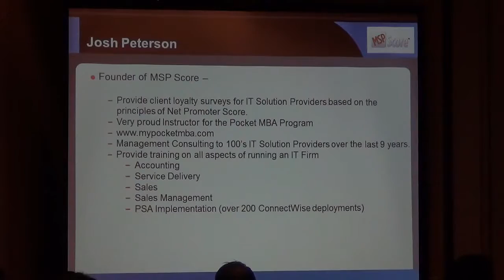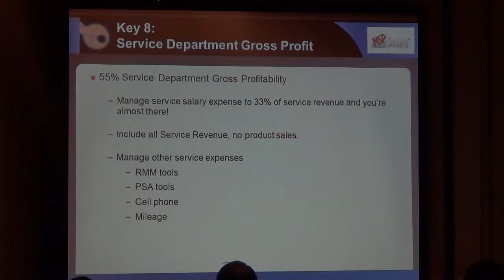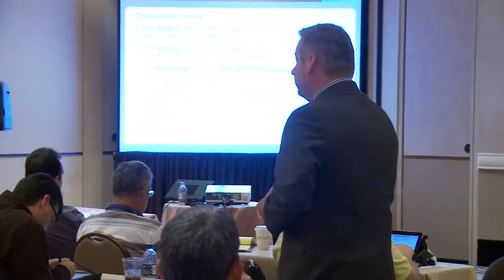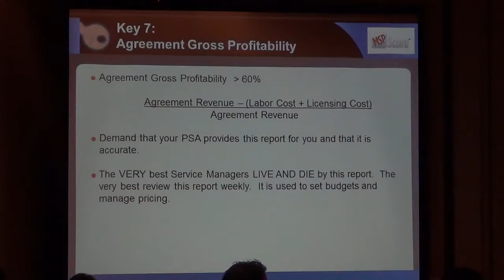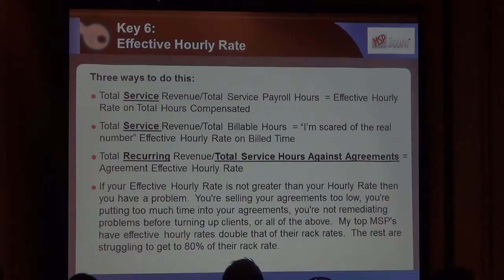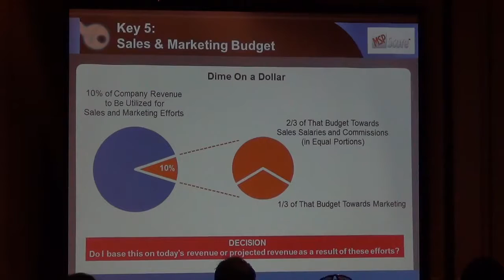Josh Peterson SMB Nation Presentation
Josh Peterson discussing key financial targets and benchmarks for IT Solution Providers and Managed Services Providers.  Effective Hourly Rate, Agreement Gross Profit and other financial practices!